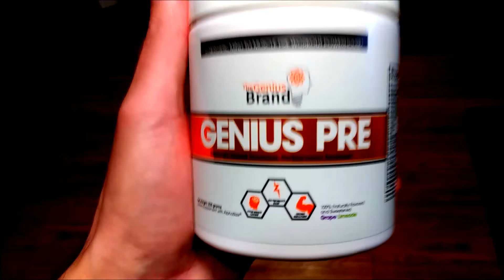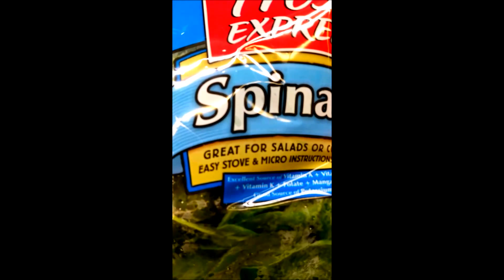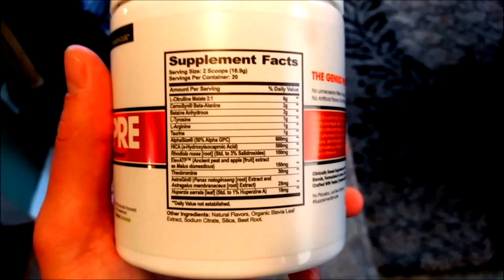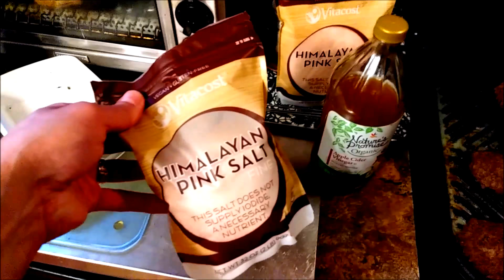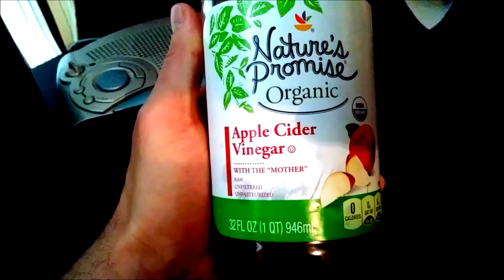KETO DIET l PRODUCT TESTING l CUTTING/BULKING l VLOG